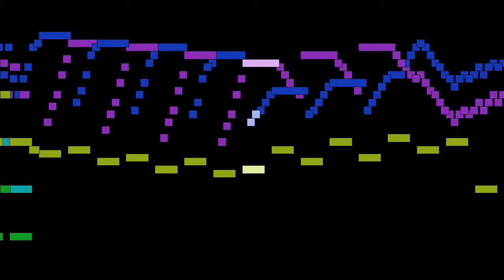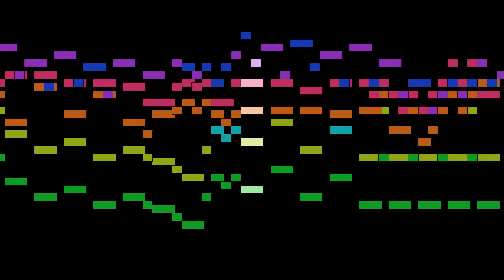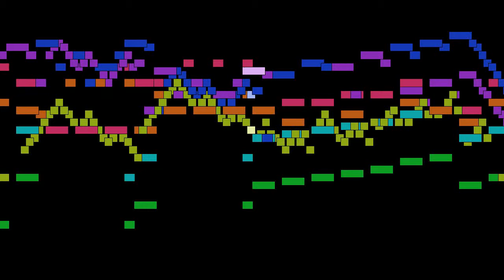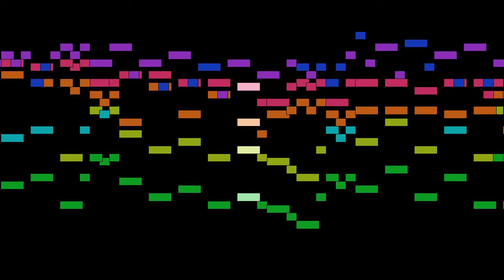Johann Sebastian Bach - Mvt. 3, Allegro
Mvt. 3, Allegro, from Brandenburg Concerto No. 6 in B flat major, BWV 1051, by Johann Sebastian Bach, with animated score.